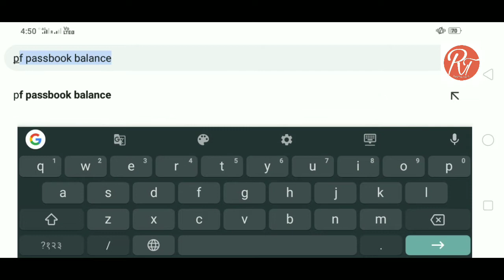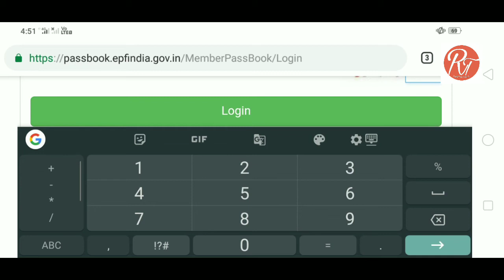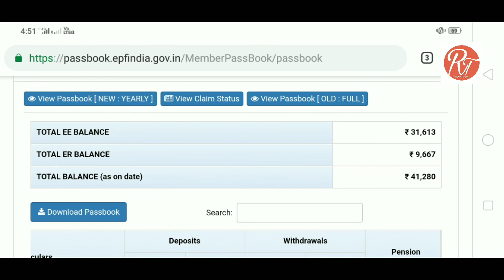PF balance Check online 2021 Marathi | How to Check Pf/Epf Balance on mobile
PF kyc
PF name change